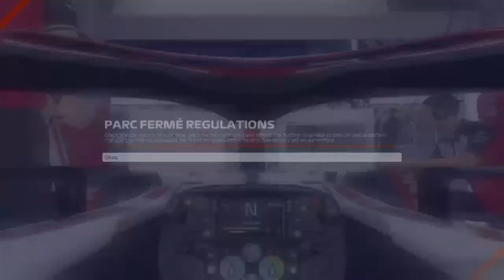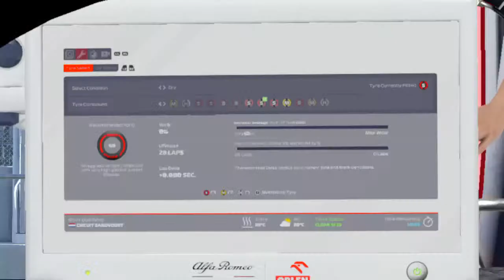Kalyanvarma3's Live PS4 Broadcast